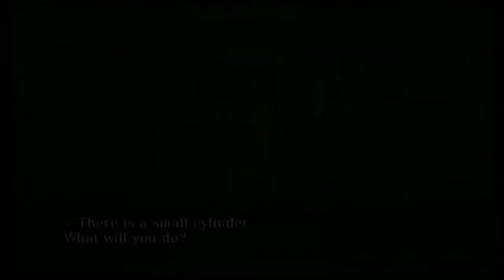Shin Megami Tensei 3 Nocturne HD Part 18: Yoyogi Park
We head into Yoyogi park and once again reunite with Yuko who tasks us with collecting a stone that holds alot of Mahgashui and while we beat down Sagahaki, we learn theres a force in Ikebukuro rising up and Hijiri might begin going crazy...